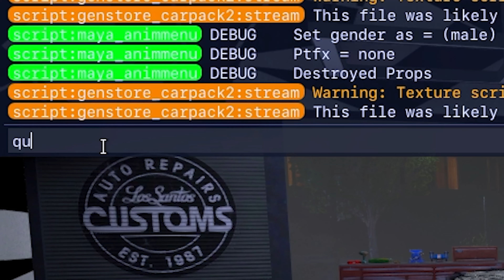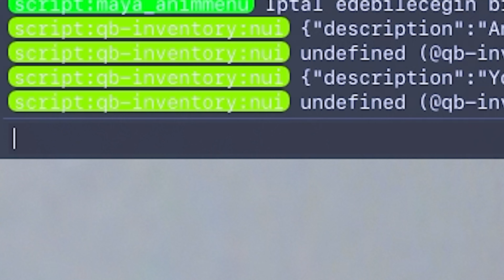BARONU KAÇIRIP FİDYE İSTEMEK ! (Fivem Troll)